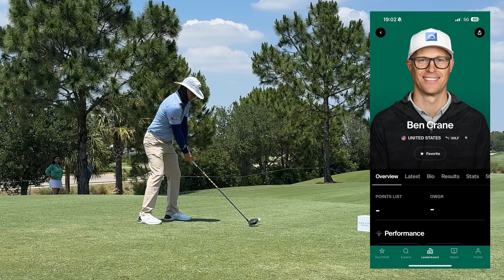Learn From The Pros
This is everything I learned from watching some of the games best players at a Korn Ferry Tour event.